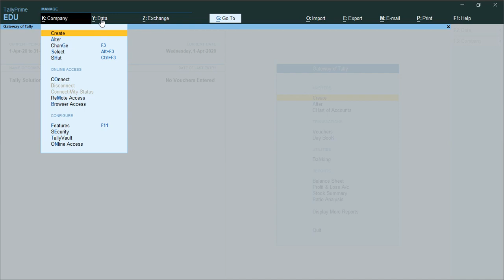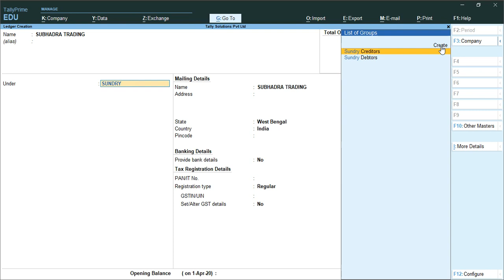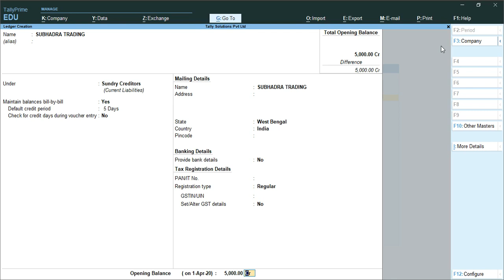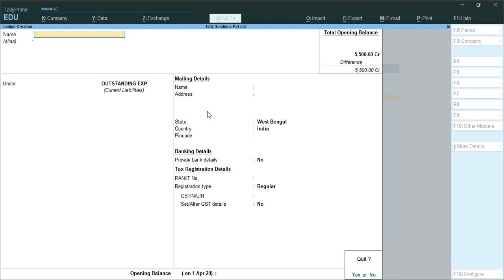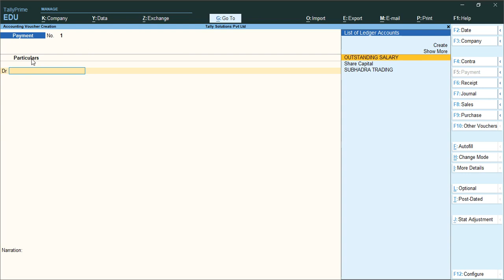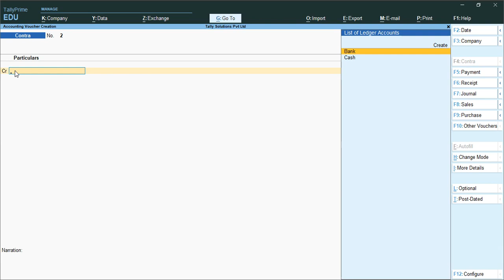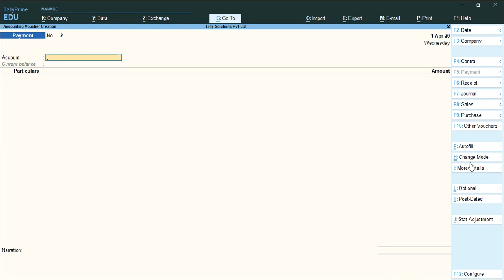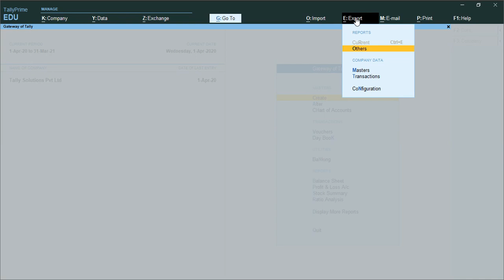How to Create Ledger, Stock Items, MIS Report in Tally Prime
TALLY PRIME 2020